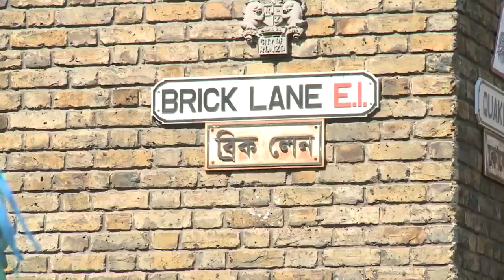Boishakhi Mela London 2018 PART 1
Boishakhi Mela 1 July 2018

Festival season in Tower Hamlets moved up a gear on Sunday July 1, when the council successfully hosted another renowned Boishakhi Mela, attracting tens of thousands of revellers from the borough and beyond.

A parade from Brick Lane to the festival site in Weavers Fields, Bethnal Green officially launched the biggest celebration of the Bengali New Year in Europe.

The colourful procession with music and fabulous floats included a magnificent tiger and elephant as well as a stunning peacock which is new for 2018 and whose striking plumage stuck out in pride of place at the front of the parade.

The hot weather was perfect for the day with glorious sunshine adding to the carnival atmosphere.

On the main stage, some of the biggest names in Bangla music and dance performed as people of all ages and backgrounds rocked to the music.

Headline acts included internationally renowned fusion band Chirkutt alongside folk singer Ashik who came over from Bangladesh to join the stellar line up.

Performances by the internationally renowned Mumzy, Naz & Bolly Flex plus a large number of local acts kept the crowds entertained throughout the day.